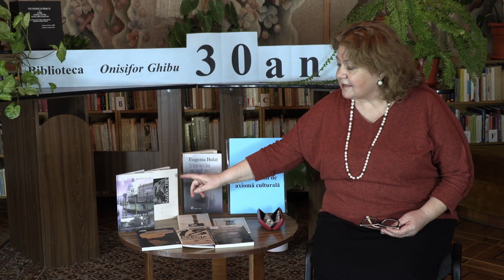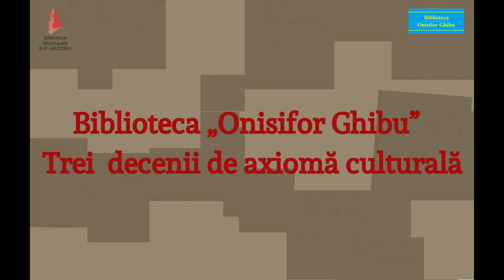Eugenia Bulat, poetă - despre Biblioteca „Onisifor Ghibu”